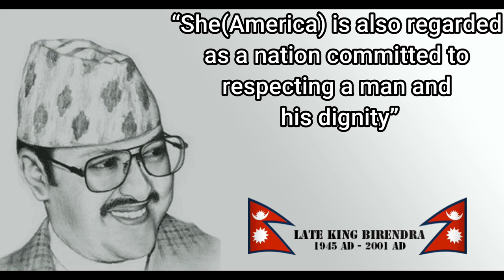5 Quotes :Late KING Birendra